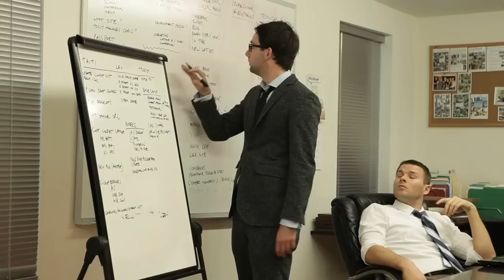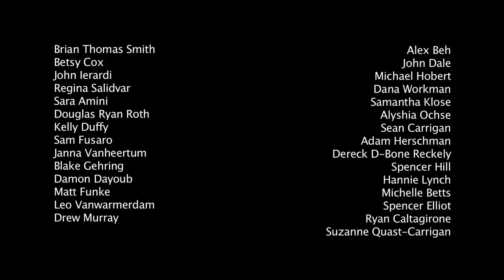THE FLIP SIDE (DATING)